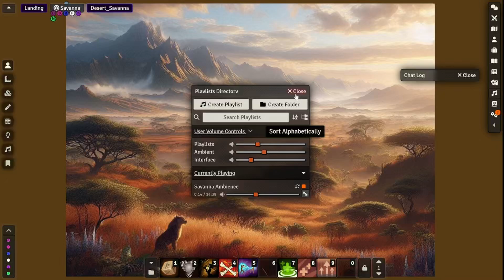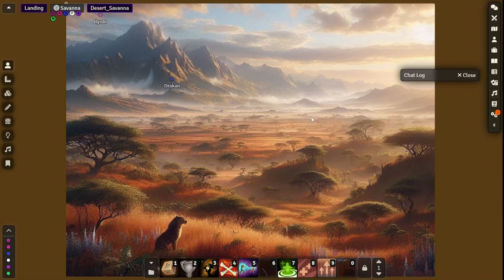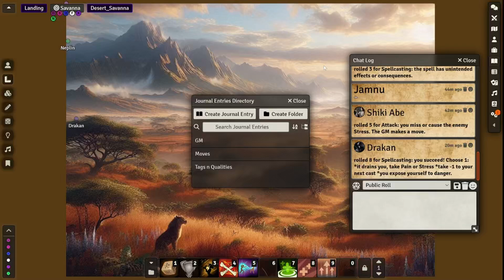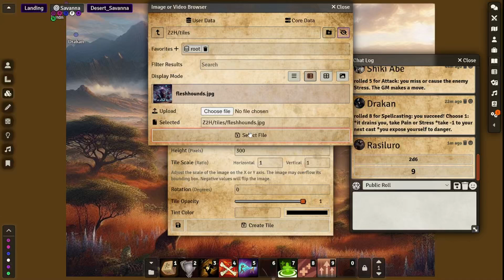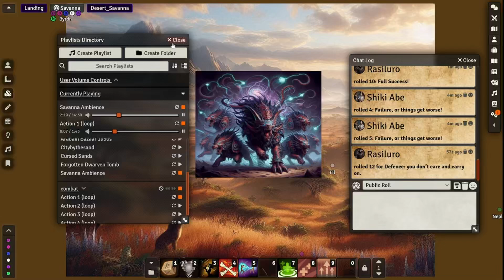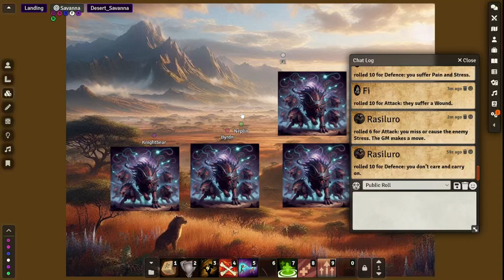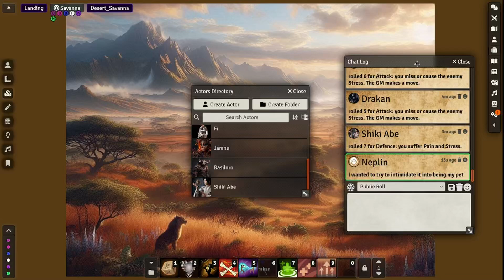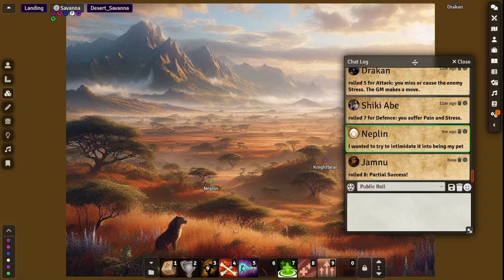One Week Later... Zero to Hero (s7e1 part 1)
We return to our homebrew fantasy world for a 7th season of heroes being heroes, and sometimes stealing shit.
0:40 Skip intro (setup)
17:25 Recap
33:10 Game begins